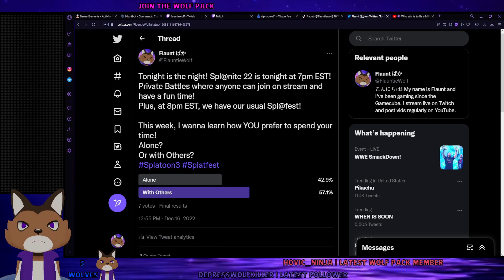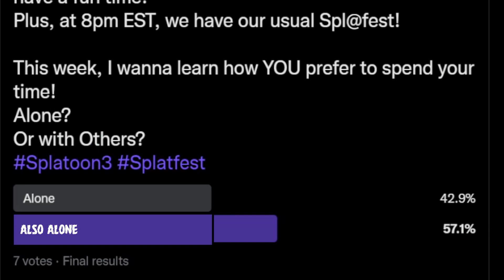Spend Time Alone v With Others | Spl@fest 25 (Splatoon 3)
In this Spl@fest, we tackle the age old question... How do you prefer to spend your time? Alone, or With Others?

I stream very regularly on Twitch! Why not come tune in and say hello to me LIVE?!

And a TikTok that receives the same content, if YouTube Shorts isn't quite your thing!

I've been trying to be on active on twitter as I can be, so why don't you help out by shooting a follow and interacting with me!

Wanna become apart of this community? We have a discord server! For Stream/Upload Notifications, chatting with a fun, engaging community, and building a safe place to have a good time, feel free to join!